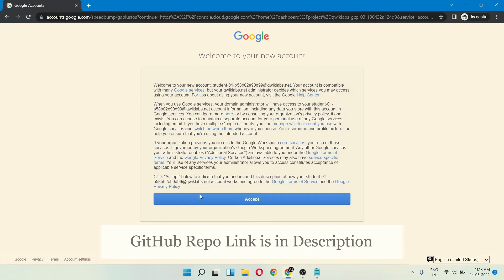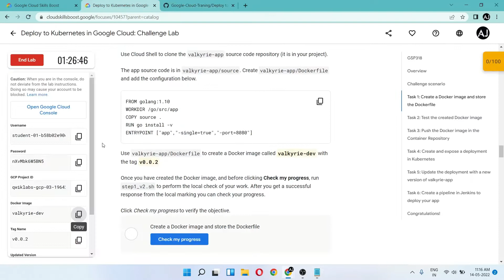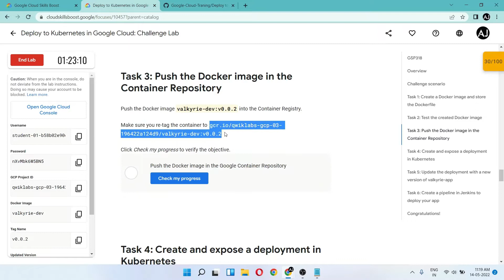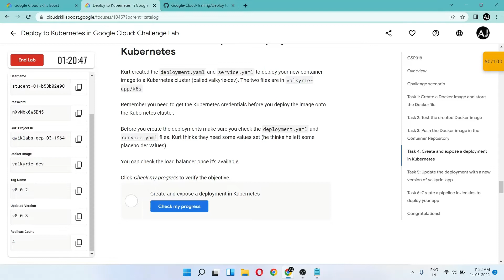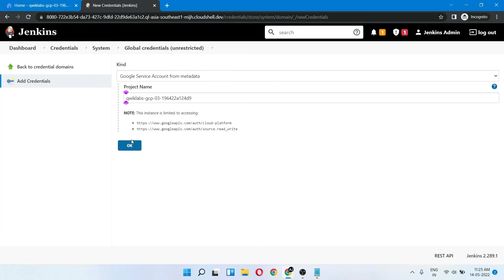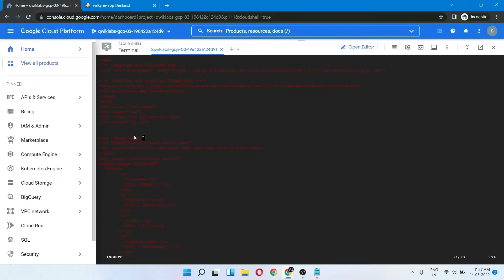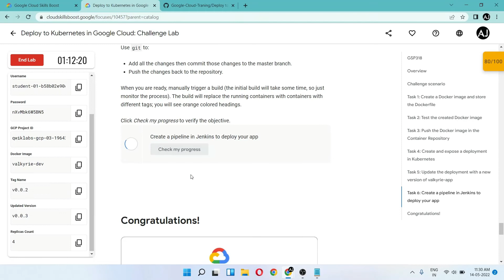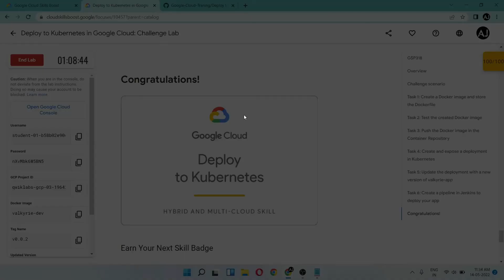[NEW] - Deploy to Kubernetes in Google Cloud: Challenge Lab - [GSP318]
Overview
In a challenge lab you’re given a scenario and a set of tasks. Instead of following step-by-step instructions, you will use the skills learned from the labs in the quest to figure out how to complete the tasks on your own! An automated scoring system (shown on this page) will provide feedback on whether you have completed your tasks correctly.

When you take a challenge lab, you will not be taught new Google Cloud concepts. You are expected to extend your learned skills, like changing default values and reading and researching error messages to fix your own mistakes.

To score 100% you must successfully complete all tasks within the time period!

This lab is recommended for students who have enrolled in the Deploy to Kubernetes in Google Cloud quest. Are you ready for the challenge?

Topics tested:

Creating Docker images on a host.
Running Docker containers on a host.
Storing Docker images in the Google Container Repository (GCR).
Deploying GCR images on Kubernetes.
Pushing updates onto Kubernetes.
Automating deployments to Kubernetes using Jenkins.

Our channel is about Programming. We will cover lots of cool stuff such as Html , Leet Code Problems and Data Structures